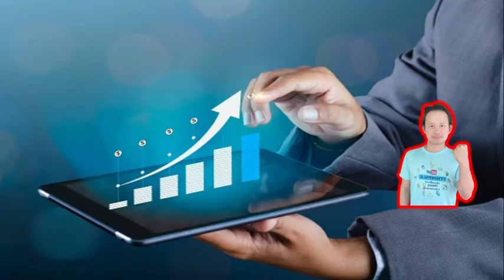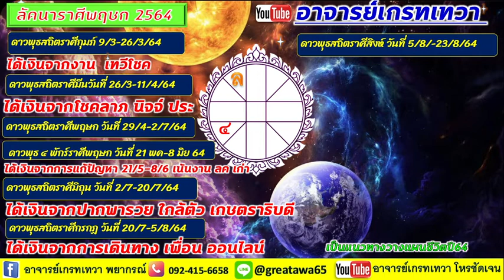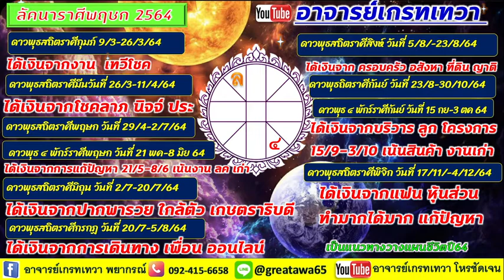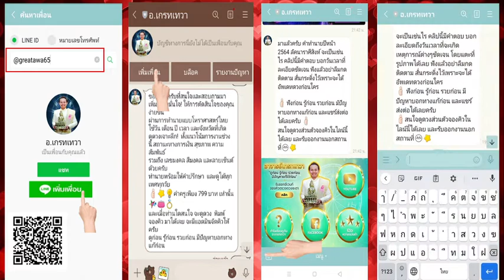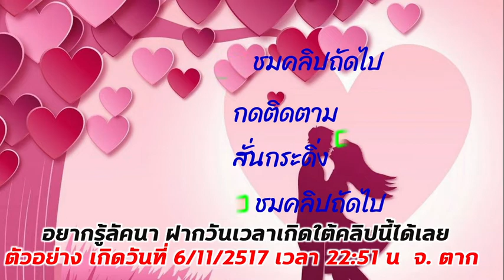ลัคนาราศีพฤษก 7 เดือนนี้รวยแน่นๆ รวยมากมาย เป็นเดือนไหนบ้าง รับชมได้เลย ห้ามพลาด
ราศีพฤษก ทำแบบนี้จะได้เงิน  ทำยังไงเป้นฟังกันเลย โชคลาภควรเล่นไหมและมาจากไหน             คลิปนี้มีคำตอบ
รับออกอีเวนท์